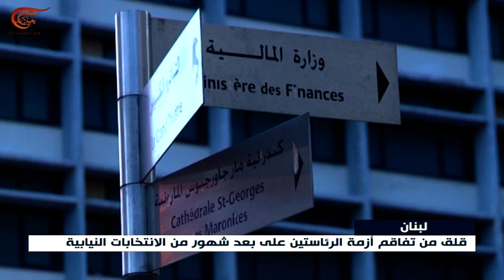لبنان: الأزمة بين رئيس الجمهورية والبرلمان تتفاقم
إعداد: محمد محسن